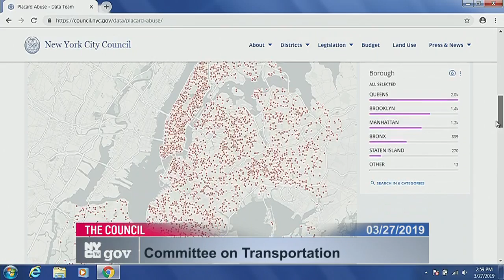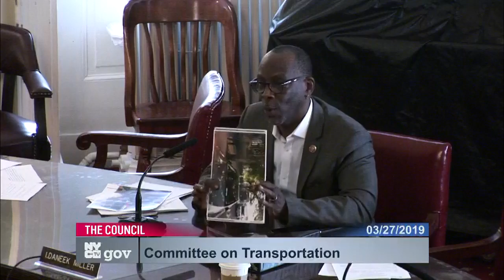Transportation 2019-... Committee on Transpo... NYCC PV CH COM 190327 134448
Committee on Transportation 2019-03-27T00:00:00 1:00 PM Committee Room - City Hall for discussion about tax history.  for a taxpayer mailing list.  to check if you are missing tax breaks.  SEE your tax payment history and compare to others.  For example, here is a mayor compared against an assemblyperson